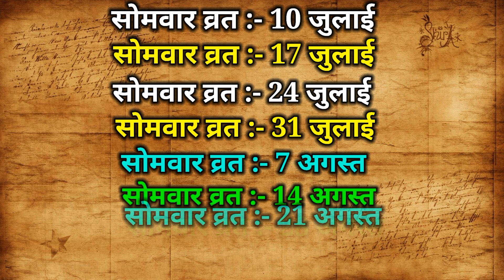सावन के हर सोमवार शिवलिंग पर चढ़ाएं शिवा मुट्ठी,हर कष्ट से मुक्ति मिलेगी...1 पौधा...